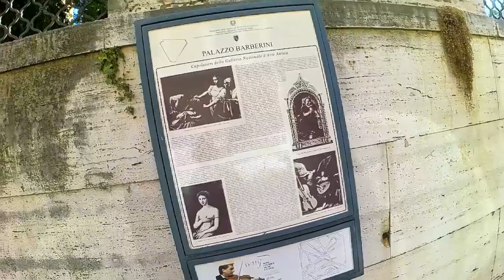[4K] Treadmill Walk | 🇮🇹 Rome, Italy - XX Settembre - walk on a late summer Monday morning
Its a fine Monday morning and the busy XX Settembre area is bustling as people make their way from  Stazione Terminal Roma to work and tourists leave their hotels to explore the eternal city.

We start from Piazza della Republica and head west along Via Nazionale. Next is a right turn along Via della Quattro Fontane to the Piazza Barberini. Finally an uphill walk north along Via Vittorio Veneto.

The purpose of the video is to show the city as a guide for travellers and to add interest to a treadmill workout.

Please subscribe for walking videos that will follow popular guidebook routes from my future travels around the world and other travel related content like driving, airline, train, cruise and hotel reviews and special event filming from around the world. Happy to hear any suggestions or preferences for future content in the comments.